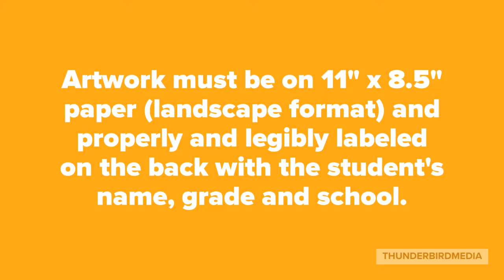Greeting Card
The Downey Police Department and Downey Unified School District invite you to participate in the Holiday Greeting Card Contest. Watch the video for more info.